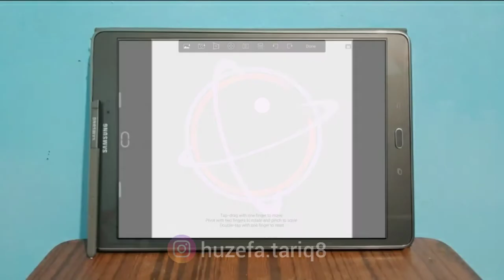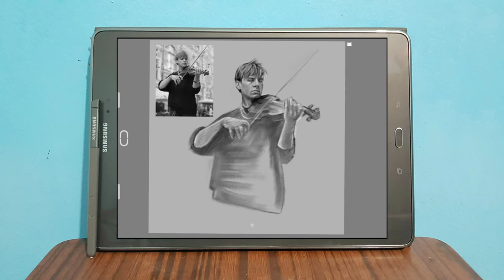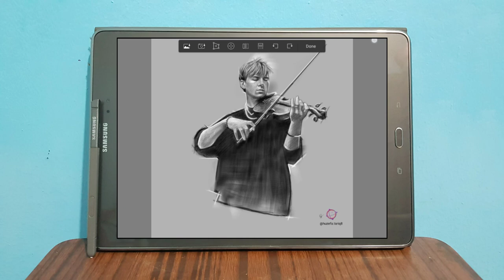سكتش ل@zotov.13 على التابلت | sketch for @zotov.13 on Tablet - autodesk sketchbook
رسم رقمي مسرع | تابلت | كمان | أسلوب رسم مذهل | ابداع | فن وحب | رسمة رقمية | سكتش | رسم ديجيتال | تأمل | جمال | هدوء | حب .

Accelerated digital drawing | tablet | violin | amazing draw style | creative |  art and love |  digital drawing | sketch | meditation | beautiful | quiet | love .

autodesk sketchbook